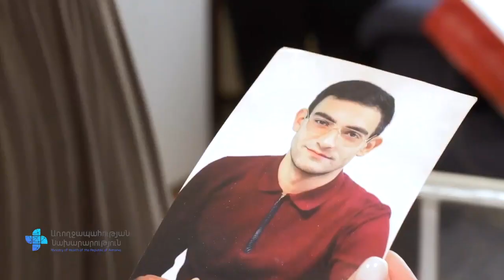44-օրյա պատերազմում որդի կորցրած ԱՆ աշխատակից Անահիտ Մկրտչյանը որդի է ունեցել